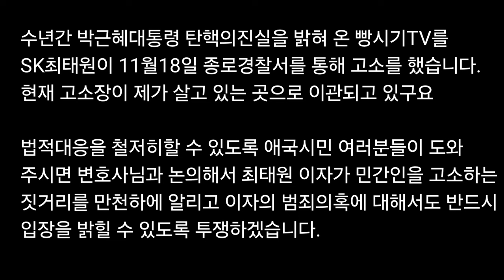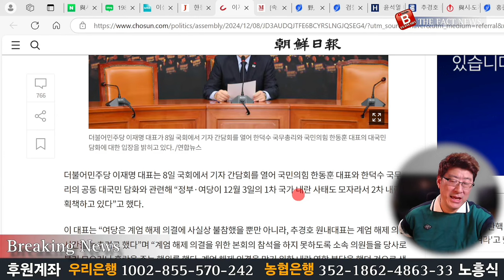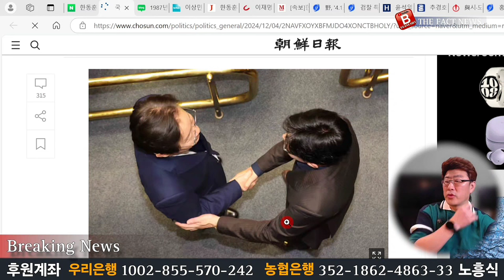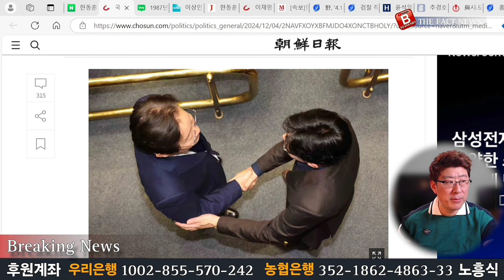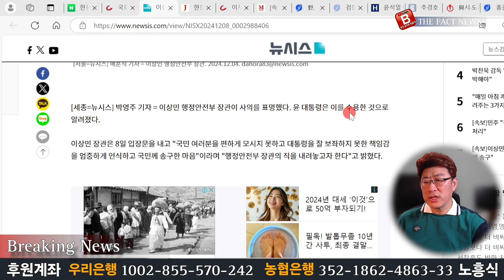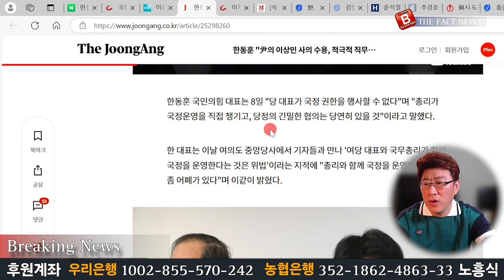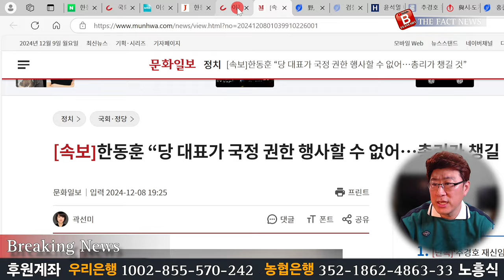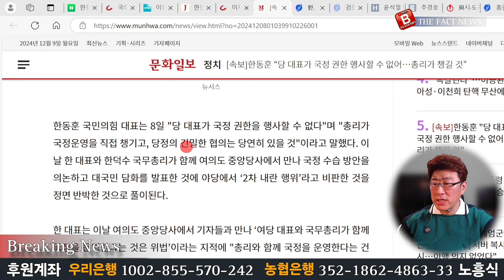내란 수괴 한동훈 고발! 윤석열 기습 승인! 내란 공범 이재명과 친한계들 줄도망!